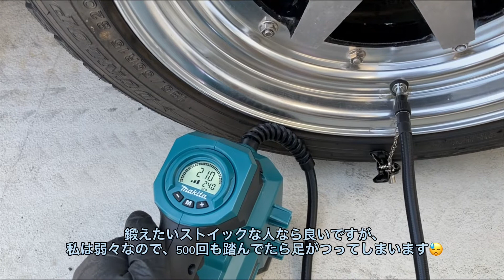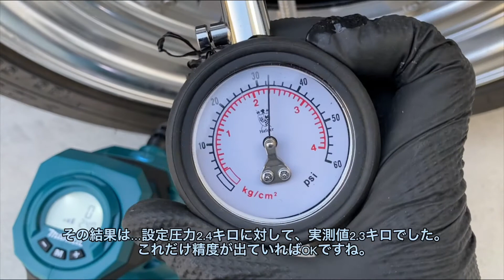スタッドレスタイヤの交換やサーキット走行に最適の電動空気入れ_MAKITA MP181Dを紹介。互換性のないハイコーキのバッテリーで動かす超カンタンな裏ワザも大公開。まさにHIKOKIの空気入れ！？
スタッドレスタイヤへの交換、10か月近く保管していたタイヤに交換するので、当然空気はかなり抜けてしまっていますよね。そんな時に電動空気入れがあれば、自宅で簡単にエアを補充し、適正空気圧にできます。

以前、おちょピットさんでも紹介していたので、リンクを張っておきます。

また他のYoutuberさんもこの商品のレビュー動画を上げているみたいですが、私の動画で紹介している裏ワザは誰も紹介していないので、オンリーワンの動画になっています。

実はこの商品、ハイコーキのラインナップにはありません。これを知ったときはかなりがっかりしました。私がDIYでそろえていた電動工具はHIKOKIのマルチボルトシリーズだったからです。

ですが、そんなハイコーキ製品を使っている人にも朗報で、HIKOKIのマルチボルトバッテリーでもこのマキタの電動空気入れ_MP181Dが駆動できる裏技も紹介します。

全く問題なく使えてしまうので、このやり方はハイコーキユーザーさんにもおススメです。

‹以下、別動画の紹介›
これまでに約20本ほどのAE86カローラレビンの素人DIY全塗装プロジェクトの動画をアップしております。

私自身は車関係の仕事をしている訳ではなく、完全な素人DIY作業になりますので、プロのようなレベルにはほど遠いです。

素人DIYレベルでも道具さえ揃えていけば、青空整備でもある程度の作業はできるんだなぁ、といったような視点で暖かく見て頂ければありがたいです。
【何より、楽しんでやるというところに重点を置いています！！】